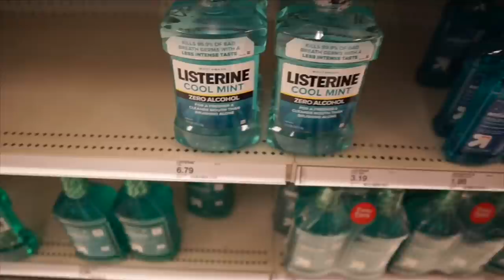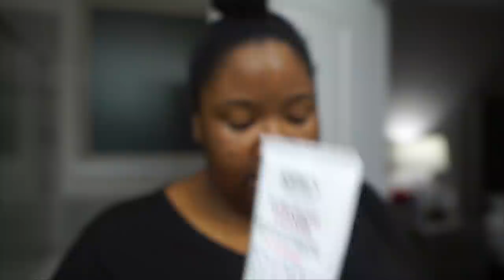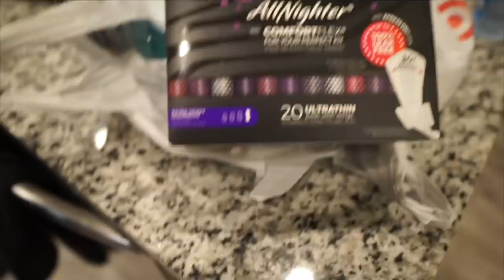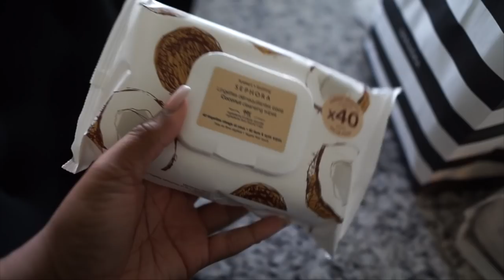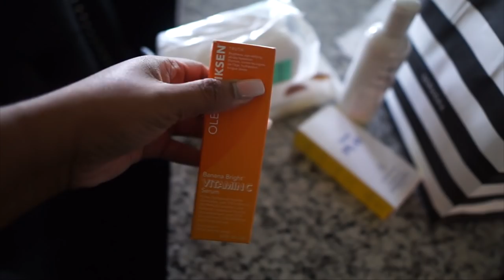Weekly Vog | Shop with me at Target, Night Skincare Routine, College prep & Mall Trip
Click the link below to claim your first personalized bottle of Agency & enter to win the giveaway and get your account upgraded to VIP for 3 months. Which means you'll win 3 months of Agency for free for your anti aging skin care needs. See the terms below.

Black Top during Shopping trip
Target College Section
Kiehl's Facial Cleanser
Olehenriksen Dark Spot Toner
First Aid Beauty Intense Hydration Cream
Dinnerware from Target starting at 50 cents
Orange dress from Target
Glass mugs
Second Day Top
Second Day Jeans
Second Day Shoes
Coconut Cleansing Wipes
Sephora Facial Cotton Pads
Kiehl's Facial Toner
Super Goop Play Everyday SPF 50
Olehenriksen Banana Bright Serum

Camera Equipment
Professional Lens
Editing Software: FCP10

My Your Place Instrumental - King Sis
Neo Two K Six - SINY
Air Bed - Osoku
Work things out - Gloria Tells
Mayweather - WarmKeys